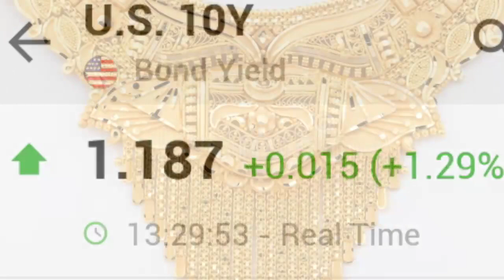Today Gold Rate Kerala!03/08/2021!Gold Price Kerala!ഇന്നത്തെ സ്വർണ്ണ വില!Today Kerala Gold Rate News